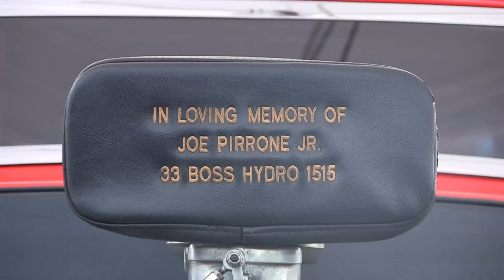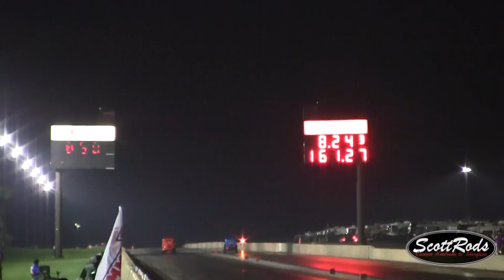Ohio Outlaw AA Gassers Drag Racing Night Under Fire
Ohio Outlaw AA Gassers Nostalgia Drag Strip Racing Videos Night Under Fire Summit Motorsports Park. Cars Backup Girls Old School Supercharged AA/GS ScottRods Hot Rod Period Correct of the 60's Straight Axle 1/4 Mile

August 15, 2015 - Norwalk, Ohio

ScottRods AA/Gassers: Featuring Steve Crook in his 1956 Blew By You Chevy; Brian Spotts in his It's Crazy 1948 Anglia drag car; Micky Hale in the Warlock 1948 Austin;; Ed Kasicki in his Phenomenon 1933 Willys; Dave Cobb in his Finders Keepers 1933 Willys; Mark Benjamin in his 1933 Williys; Martin Stead Jr. in his Stead Speed Shop 1941 Willys;  Rocky Pirrone in the Boss Hydro 1933 Willys; Jeff Cryan in the Bizio 1933 Willys Pickup; Mike Kalinowski in the Unfinished Business 1948 Austin; Al Borowski in the Scott Rods 1951 Anglia; and Bob Cook in his 1957 Crazy Grandpa Corvette.

A drag race is an acceleration contest, on a track, or dragstrip, that begins from a standing start between two vehicles over a measured distance. Drag races are a series of such two-vehicle, tournament-style eliminations. They drift, burnout, speed, in nhra or ihra, with a lot of horsepower.